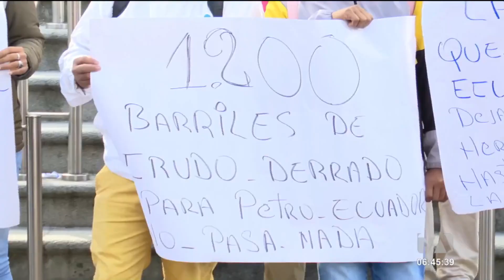Ciudadanos esmeraldeños realizaron plantón tras el derrame de combustible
Ciudadanos de Esmeraldas realizaron un plantón, con el bjetivo de exigir a las autoridades la remediación ambiental luego del derrame de combustible en el sector de Las Palmas. Por: Hellen Quiñónez